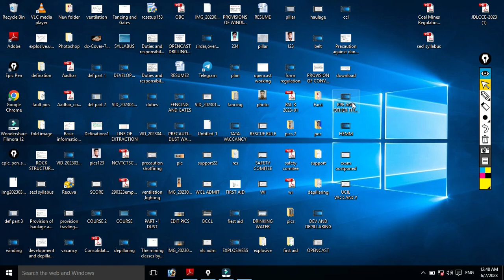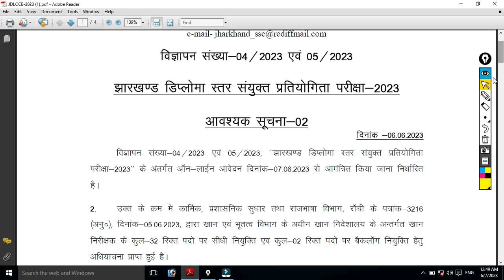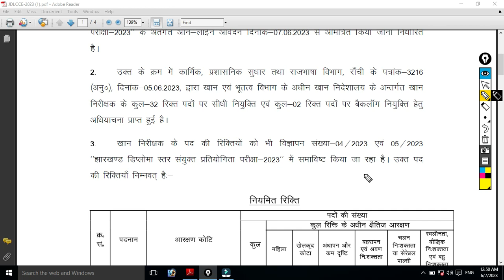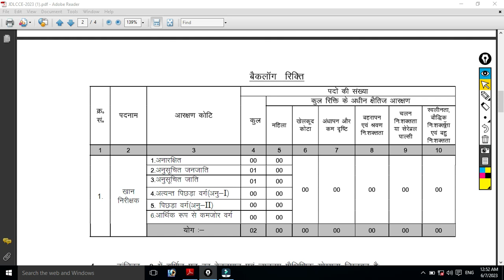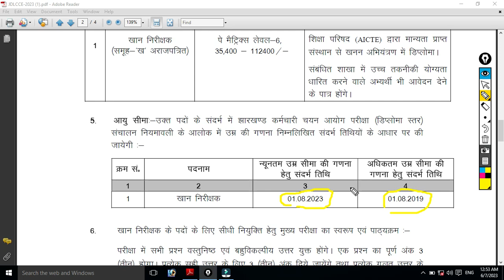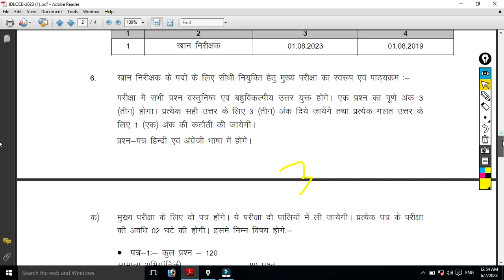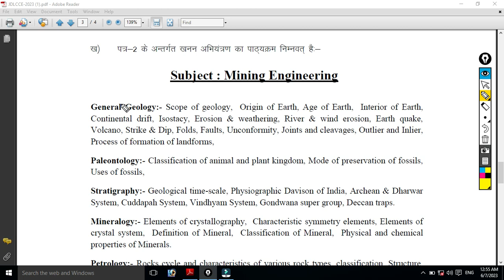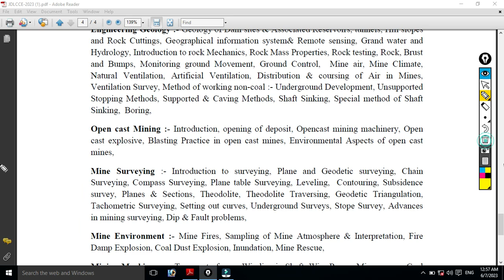JHARKHAND MINES INSPECTOR VACCANCY OUT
Diye gaye llink se add hone me agar koi preshani ho rahi he to
telegram me search karke jud sakte he. mining billa channel ka nam he.

For secl important mcq set